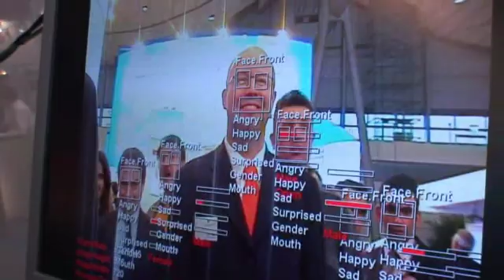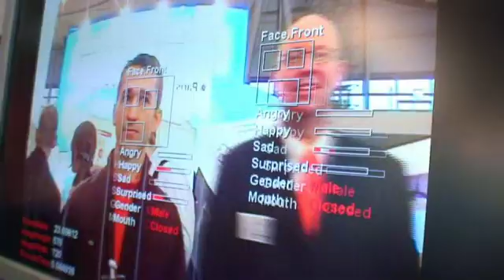Fraunhofer at Cebit 2007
Fraunhofer always has some nice futuristic technology demonstrations. This is a face detector which determines the emotionnal state of people walking infront of the camera.